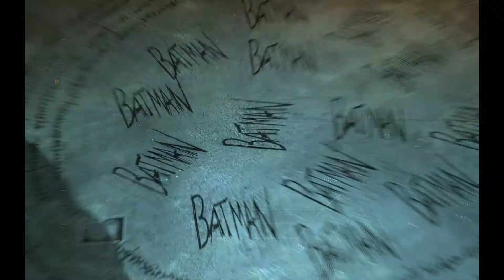Let's Play Batman: Arkham Asylum PART 39:All Riddler Secrets Completed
Part 39: We pick up the remaining Riddler Secrets around the asylum.

Join me as I revisit one of the best games ever made and a real joygasm for any Batman fan!